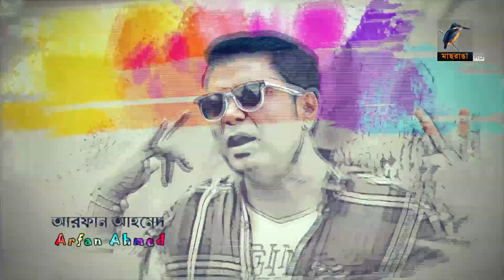নাইট প্রেমে সাক্ষাত করতে আসেনি বলে তরুণীর মন খারাপ 😂 | Bangla Natok Funny Videos